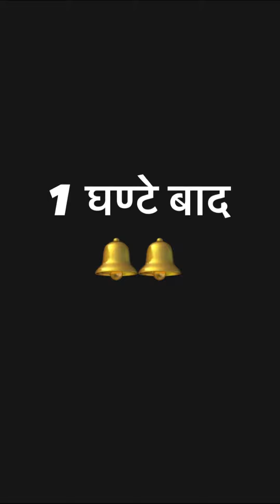जासूस पड़ोसी को सिखाया सबक़😂🤣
KEEP SUPPORTING GUYS @Harkeshrawan 🙏